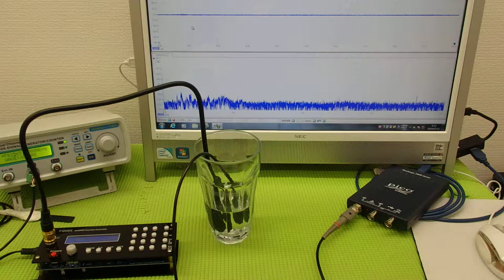オリジナル超音波プローブの「発振・制御」 ultrasonic-labo